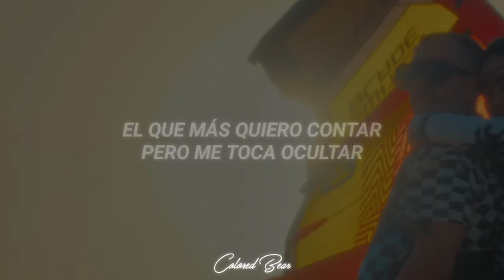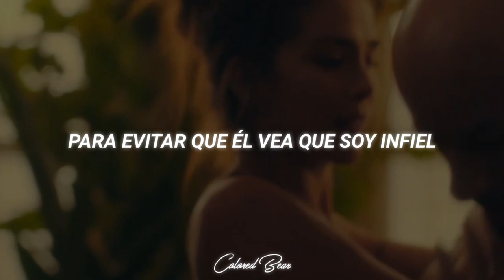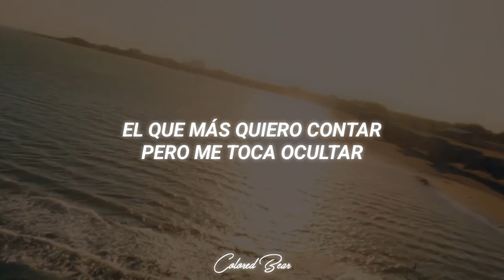Mike Bahía & Greeicy - Mi Pecadito [Letra + Video Oficial]•